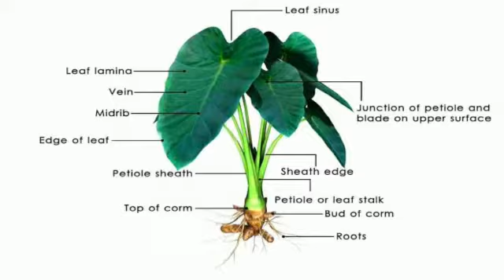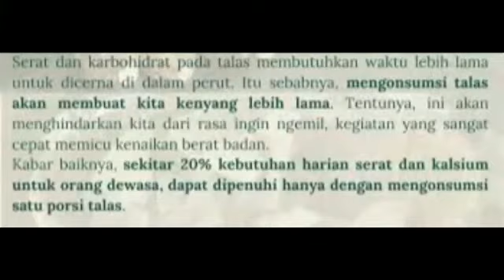Budidaya Tales Beneng Pandeglang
Video dari SWA